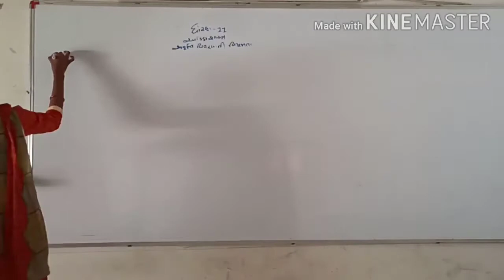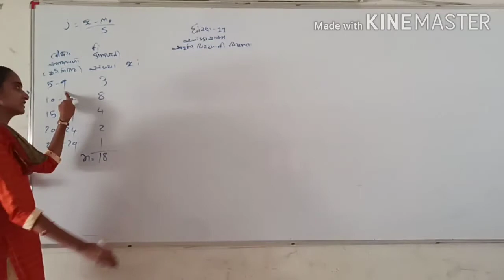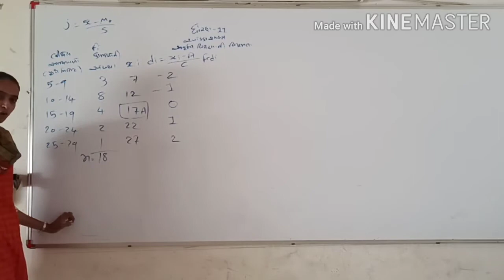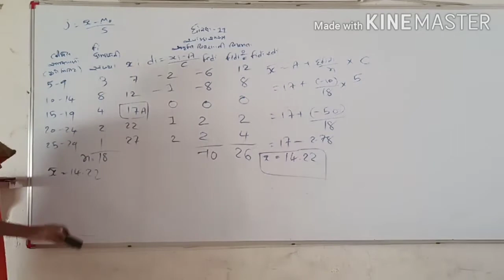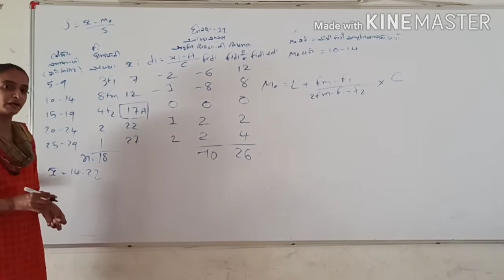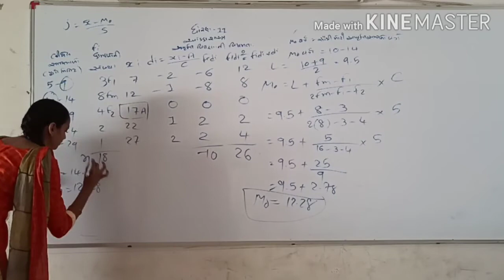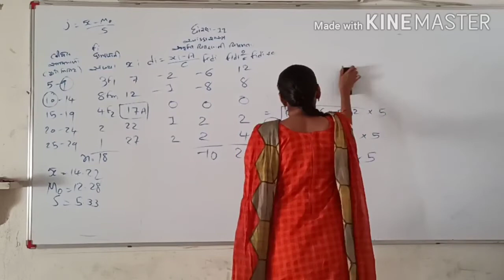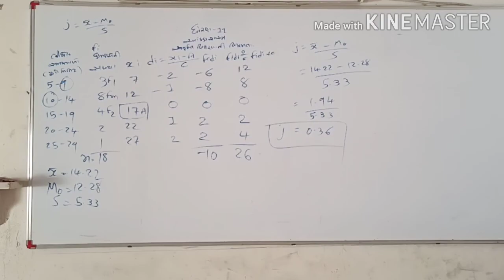Std11//STAT//ch 5.2//Nikeeta Patel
આવૃત્તિવિતરણની વિષમતા